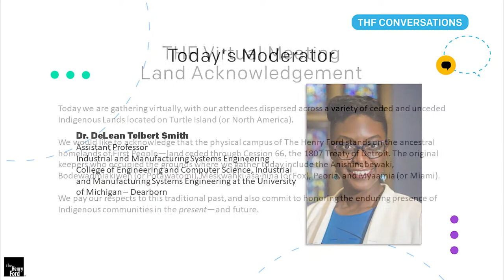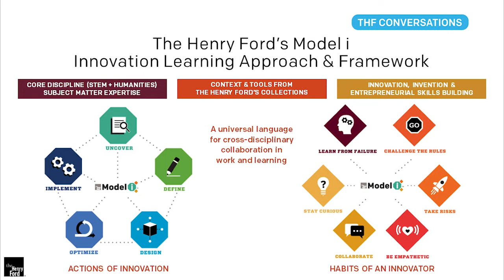THF Conversations: Engineering Our Future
In honor of National Engineers Week, our latest THF Conversation, supported by our partners at @ArrowComponents and @hitachiastemobrandchannel1833 brought together business and education leaders as they shared their career experiences and talked about educating and empowering the next generation to engineer a better tomorrow.

Moderated by Dr. DeLean Tolbert Smith, Assistant Professor of Industrial and Manufacturing Systems Engineering at the University of Michigan-Dearborn, our panel includes:

-Victoria Bohannon-Pea – Electrical Engineer and Project Manager at Arrow Electronics
-John Nunneley – Senior Vice President, Design Engineering and IT, and General Manager at Hitachi Astemo Americas, Inc.
-Theresa Ramírez-Zipser – STEM Engagement Coordinator & STEM Building Coordinator at Wayne State University